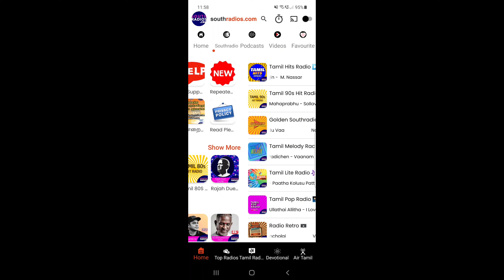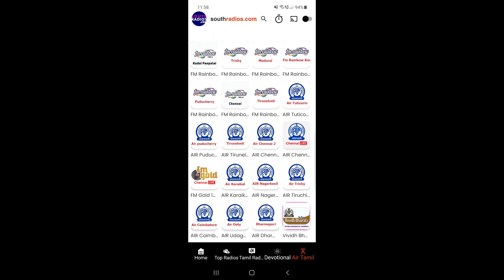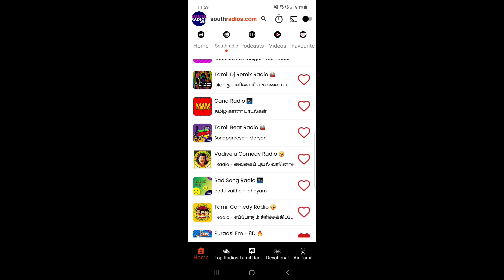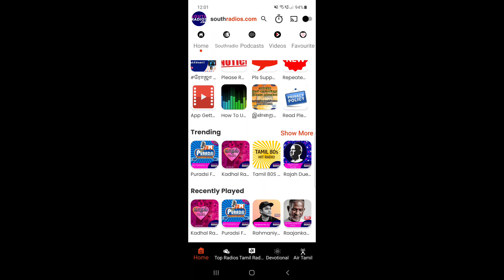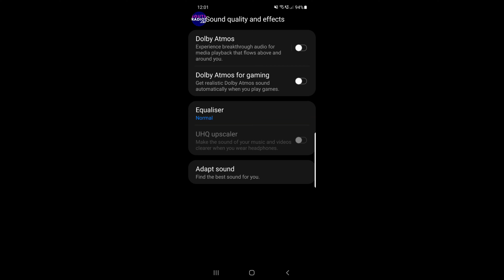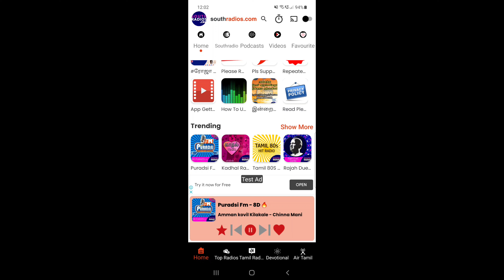உங்கள் மொபைலில் கண்டிப்பாக இருக்க வேண்டிய App - Tamil Online Radio Application - Listen Tamil Radios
400 இற்கும் மேற்பட்ட தமிழ் வானொலிகளை உங்கள் ஸ்மார்ட் போன்ல கேட்டு மகிழனுமா?
இப்பவே டவுண்ட்லோட் பண்ணுங்க

Iphone செயலியின் புதிய பதிப்பு இன்னும் ஒரு சில நாட்களுள் கிடைக்கும் என அறியத் தந்துள்ளார்கள்.

அன்பிற்கினிய சொந்தங்களிற்கு வணக்கம்,
நான் உங்கள் அன்புத் தோழன் கமலேஷ்,